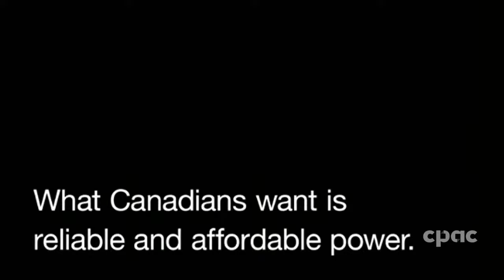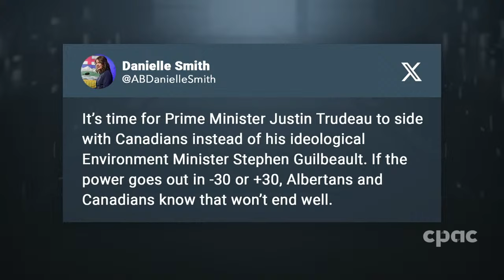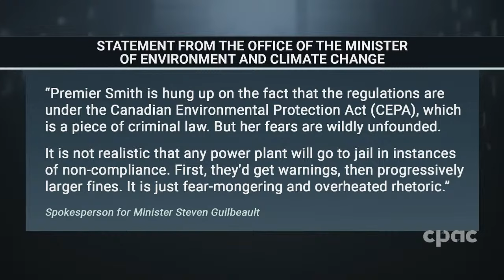PrimeTime Politics: Premier Danielle Smith and new House Speaker Greg Fergus - October 5, 2023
Alberta Premier Danielle Smith explains her campaign against the federal government’s draft clean energy regulations.

Political observers Susan Smith (Liberal), Tim Powers (Conservative) and Anne McGrath (NDP) weigh in on Alberta Premier Danielle Smith’s campaign against the federal government’s clean electricity regulations and the NDP’s historic provincial election win in Manitoba.

Greg Fergus, the newly elected Speaker of the House of Commons, discusses his role.